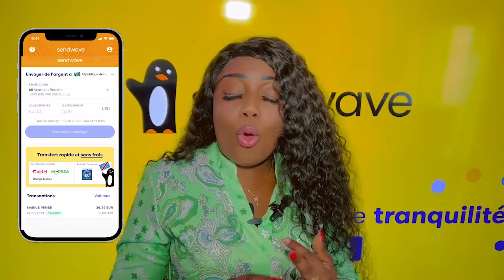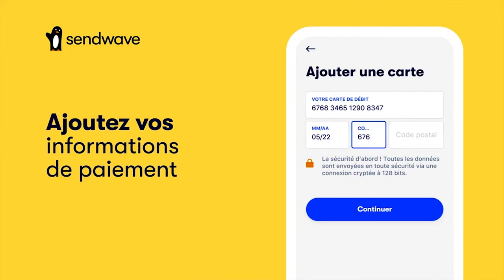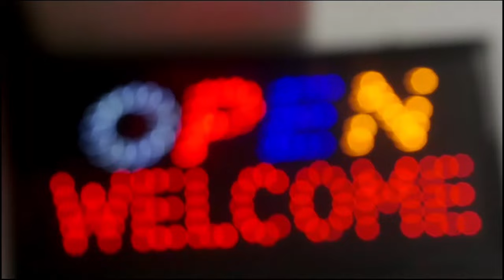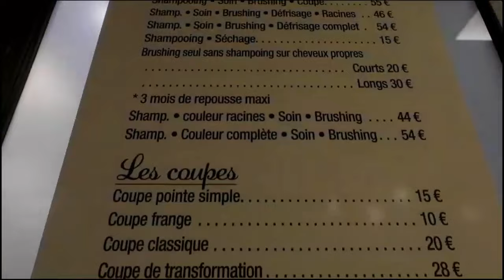NANI AKIMISI CAMIONNETTE MBOLA YA JOHNNY-CO Très En Colère A Porte Plainte Contre Batu Ya FALLY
NANI AKIMISI CAMIONNETTE MBOLA YA JOHNNY-CO Na Famille Ya KOFFI OLOMIDE Très En  Colère Contre Batu Ya FALLY Ba Porte Plainte BOYOKA VERITE Ndenge Ba KIMISI Ye Na PRISON